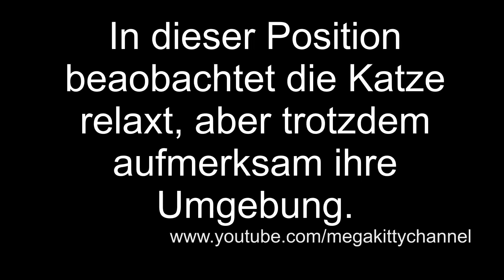KATZENSPRACHE/ TEIL 6 Englisch and German Version